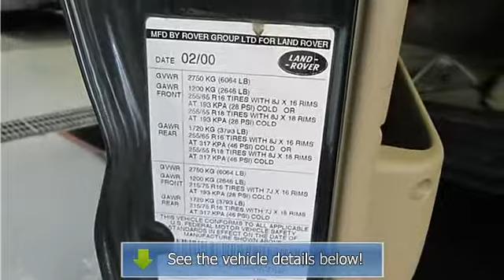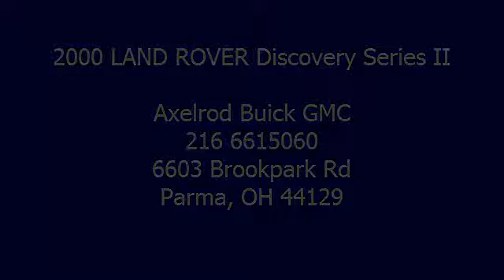2000 LAND ROVER Discovery Series II - Axelrod Buick GMC - Parma, OH 44129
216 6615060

For Sale: 2000 LAND ROVER Discovery Series II
VIN: SALTY1549YA258748
Engine: 8 Cylinder Engine 4/241
Drivetrain: Permanent 4-wheel drive
Transmission: Electronically controlled 4-speed automatic transm
Mileage: 96,667
Color: Kent Green (exterior) Bahama Beige (interior)

Features:
Reliable. w/Leather trim. Heated Leather Seats, Dual Zone A/C, Premium Sound System, Tow Hitch, Alloy Wheels. CLICK NOW! KEY FEATURES INCLUDE: Heated Leather Seats, Premium Sound System, Dual Zone A/C. Four Wheel Drive, Trailer Hitch, Aluminum Wheels, Keyless Entry, Child Safety Locks. w/Leather with Epsom Green exterior and Bahama Beige interior features a 8 Cylinder Engine with 188 HP at 4750 RPM*. EXPERTS REPORT: Edmunds.com's review says Superior off-road ability, classic S U V styling, quality interior materials, lots of head- and legroom.. Approx. Original Base Sticker Price: $36,100*. OUR OFFERINGS: Treating customers like family since 1979. Pricing analysis performed on 7/17/2012. Horsepower calculations based on trim engine configuration. Please confirm the accuracy of the included equipment by calling us prior to purchase.